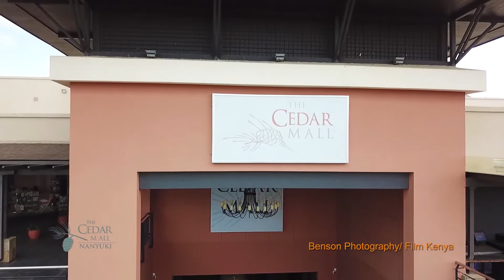Nanyuki Drone Tour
Nanyuki town